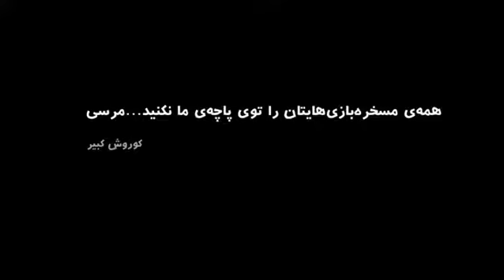انمیشن عقد آریایی 🤣🤣🤣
آریایی نیستی اگه اینو نفرستی برای دوستات 😅
لینک ایتا ما :